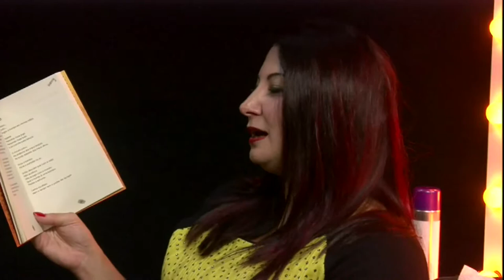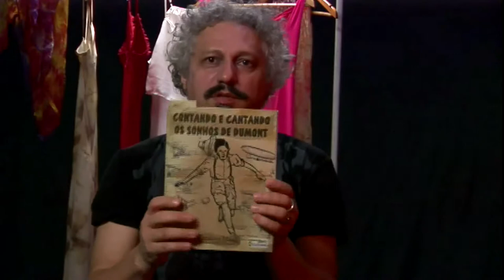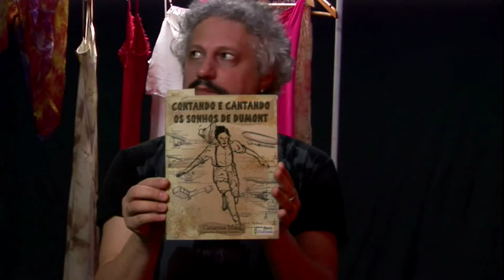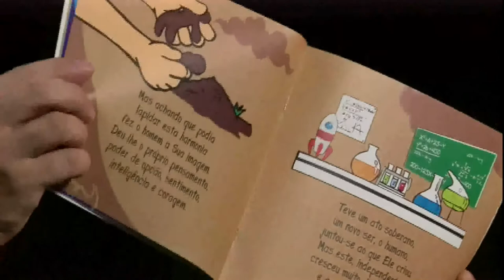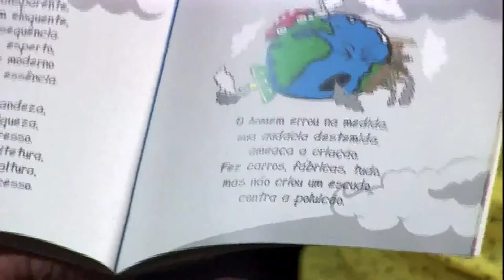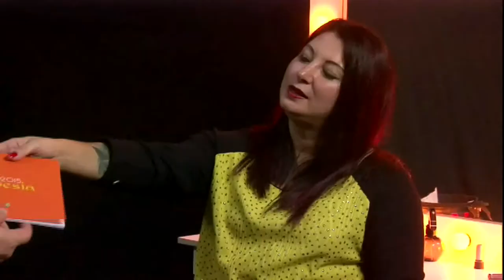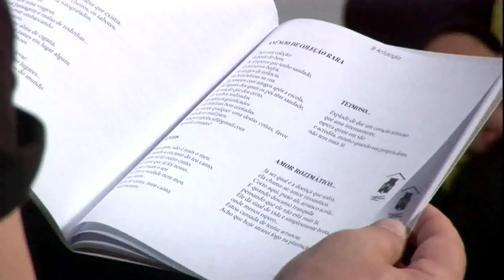CAMARIM 120 - Catarina Maul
Programa que entrevistou a produtora cultural e poetisa Catarina Maul
Rede Petrópolis de Televisão - canal 10
Apresentação e direção de Marco Aurêh
Em 06 de junho de 2016